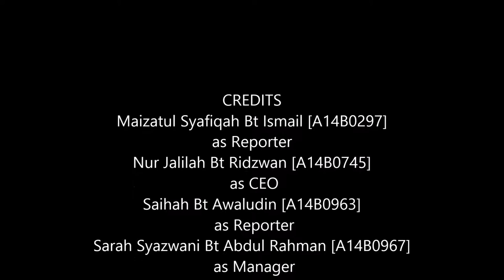Big Apple Donuts & Coffee (Assignment Project)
This video only for our Business Law Project in university.